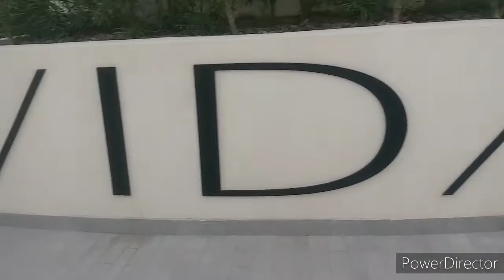beautiful rasul khor Dubai view